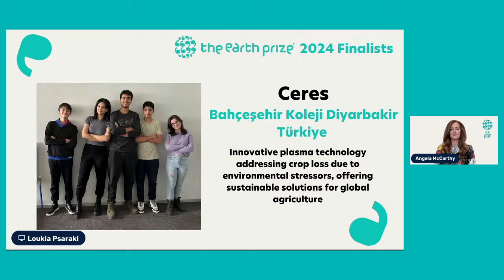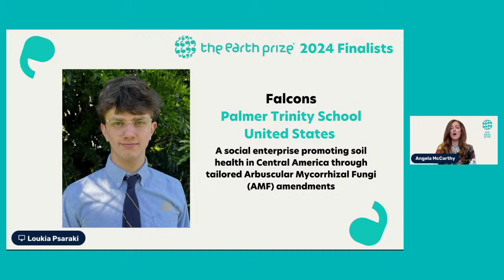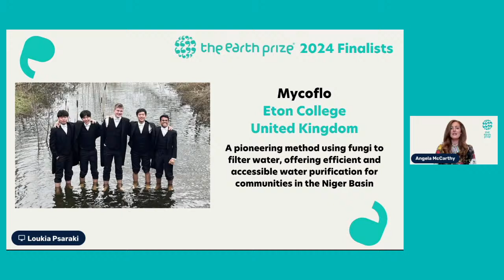The Earth Prize 2024 Finalists Live Announcement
Join us for the live announcement of The Earth Prize 2024 Finalists!

From the 35 teams recognized as Scholars in this year’s competition, the Adjudicating Panel has selected the top 10 Finalists.

This event is open to everyone online and free of charge.

The Earth Prize is a global environmental sustainability competition for teenage students that rewards the ideas and projects with the most potential to tackle environmental issues.

Organizer: The Earth Foundation is a nonprofit organization based in Geneva, Switzerland, which strives to inspire, educate, mentor, and empower students, schools, researchers, and young entrepreneurs with innovative ideas to accelerate change towards environmental sustainability.